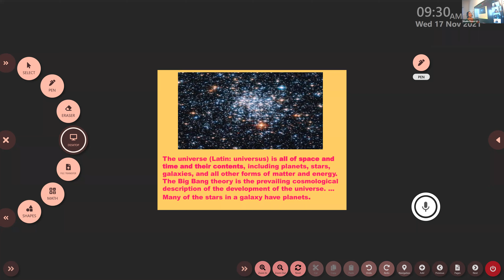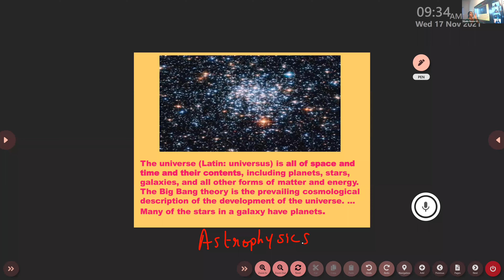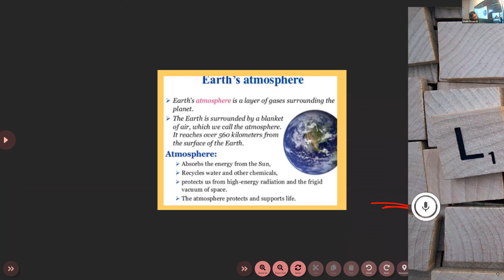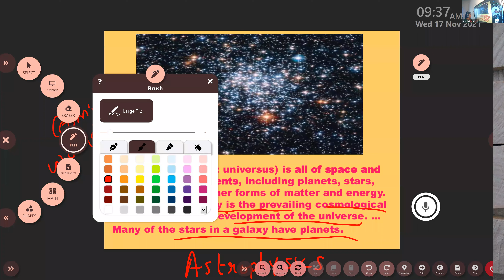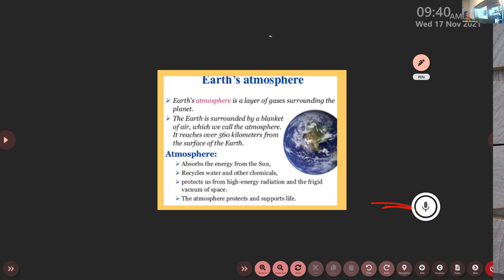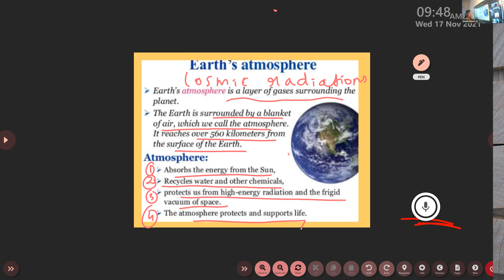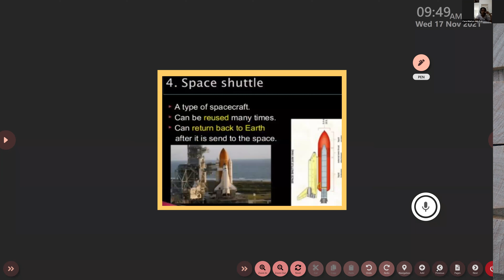Dr Raju Davis International School | CLASS 5 SCIENCE | 17-11 -2021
CLASS  5  SCIENCE    SPACE